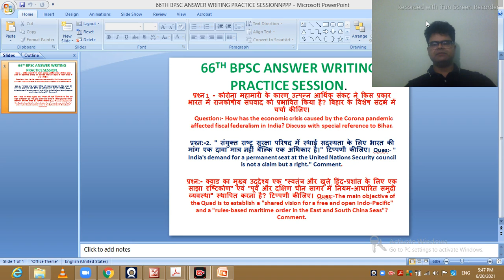66th bpsc mains model answer